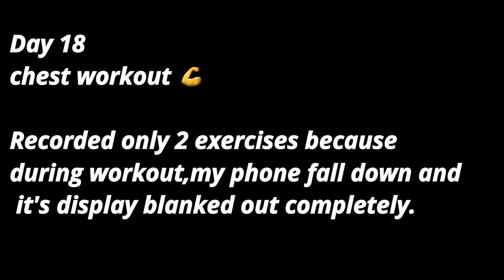DAY 18 | chest workout | chest exercise in gym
Hey everyone
Myself  Alhamd WASI